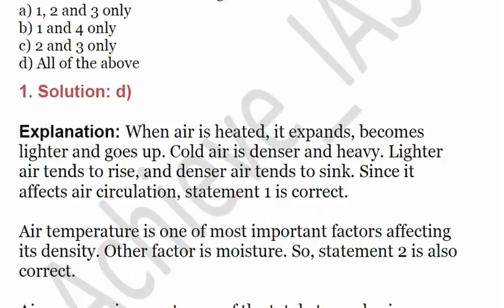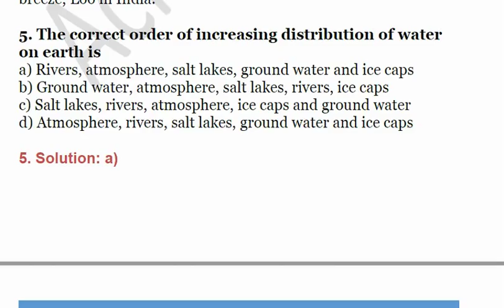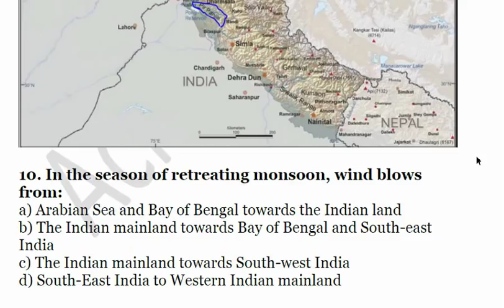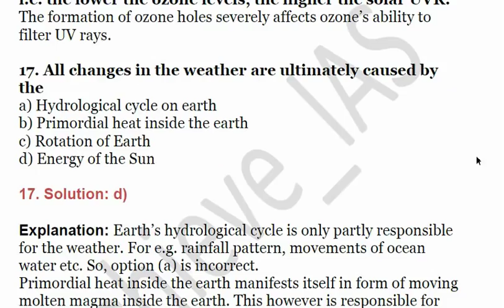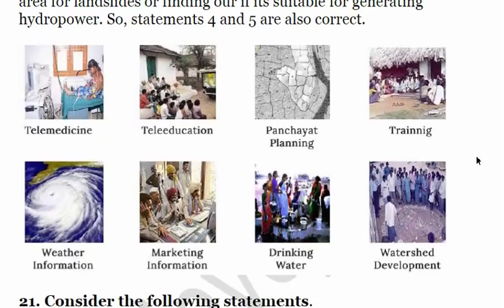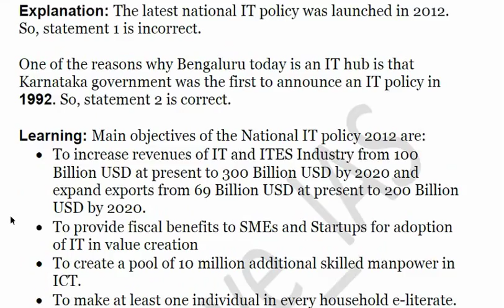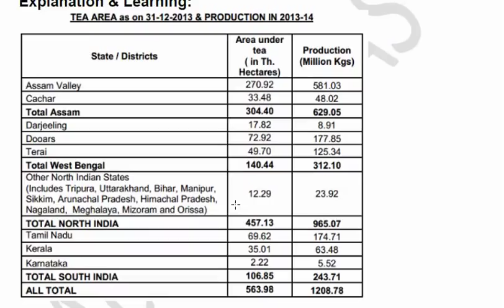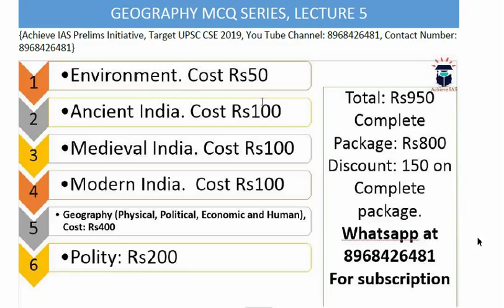Daily MCQ Series, Geography, Target UPSC CSE Prelims cum Mains 2019, Achieve IAS